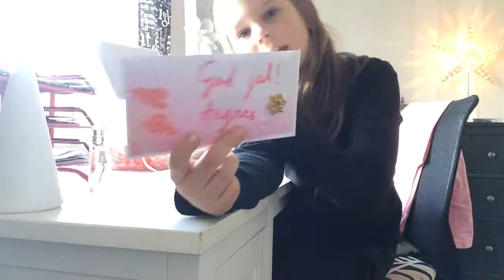Jul med Viktor! - Julklappstips, till någon du typ inte känner